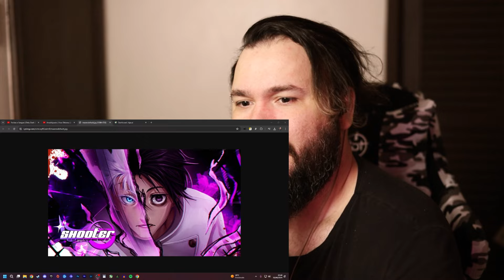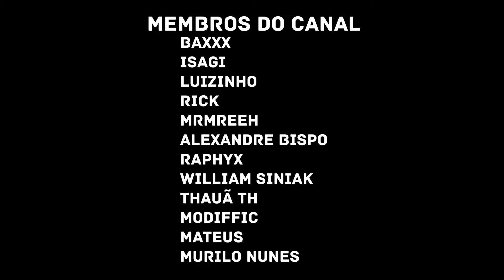Shooter - Amaldiçoado | Yuta Okkotsu (Jujutsu Kaisen) | REACT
Compre QUALQUER COISA na Amazon com meu